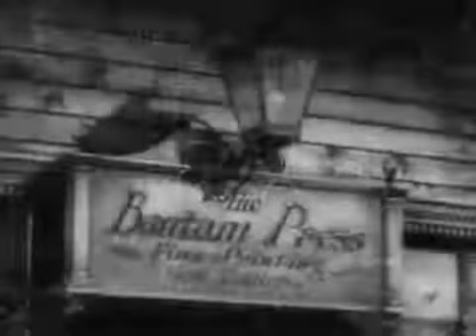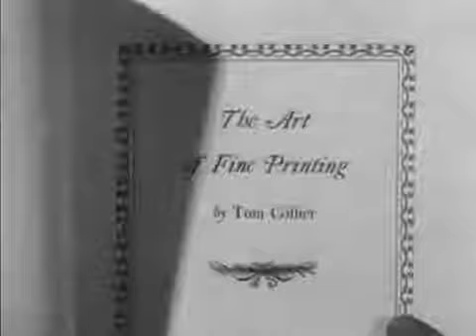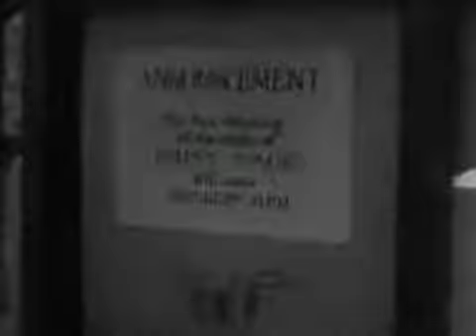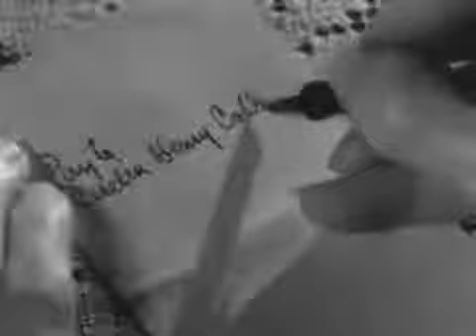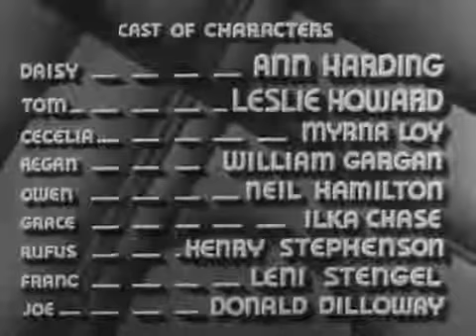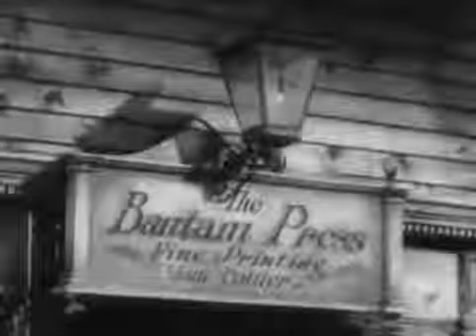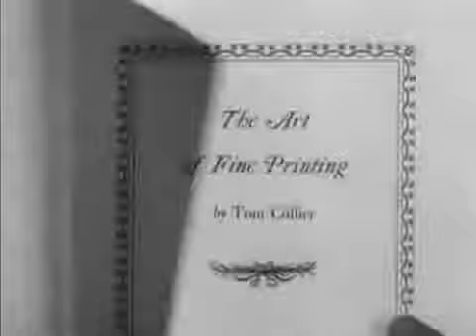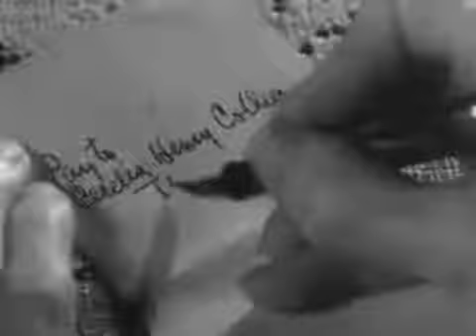The Animal Kingdom (1932)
Tom (Leslie Howard) is a publisher of books. He has a great friendship with Daisy (Ann Harding), an artist. He marries a socialite named Cecilia (Myrna Loy) who completely shakes up his simple.

The Animal Kingdom (also known as The Woman in His House in the UK) is a 1932 American comedy-drama film directed by Edward H. Griffith based upon a comedy of manners of the same name by Philip.

A scene from the 1932 film "The Animal Kingdom" with Leslie Howard, Ann Harding and Myrna Loy.

The Animal Kingdom (1932) - Full Drama Comedy Movie HD The Animal Kingdom (1932) - Full Drama Comedy Movie HD The Animal Kingdom (1932) - Full Drama Comedy Movie HD.